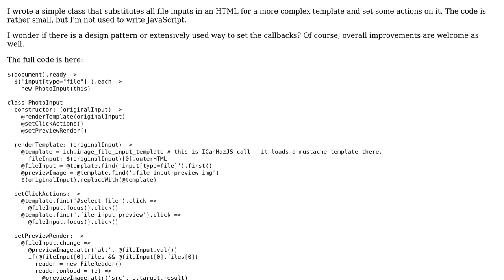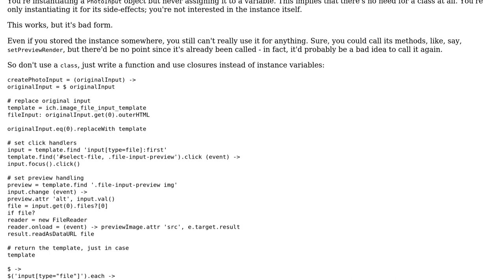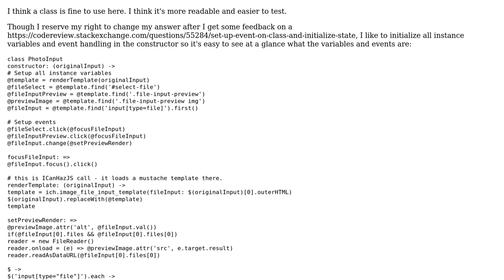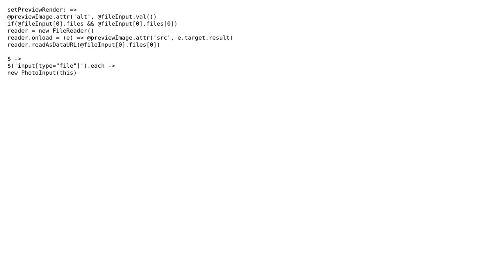Code Review: Initializing events on class (2 Solutions!!)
Code Review: Initializing events on class

With thanks & praise to God, and with thanks to the many people who have made this project possible! | Content (except music & images) licensed under CC BY-SA | Music | Images & others | With thanks to user Jared user fotanus user Flambino user 200_success and the Stack Exchange Network Trademarks are property of their respective owners. You are responsible for your own actions.